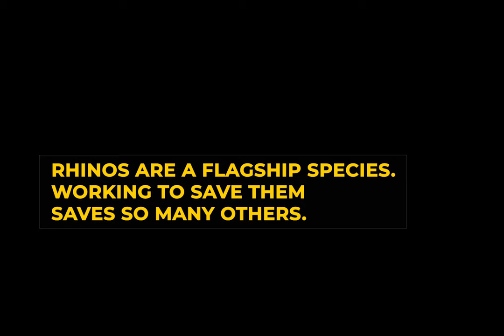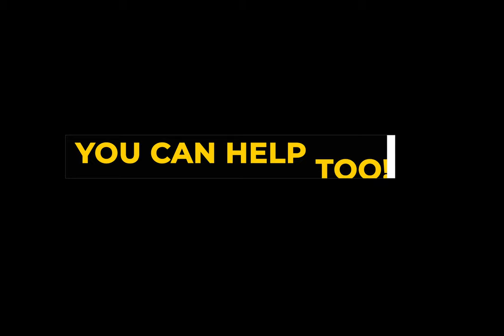Bowling For Rhinos... Who and What We Are and What we Do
There used to be 25 species of Rhino, we're down to 5. Bowling For Rhinos is a National event started by the American Association of Zookeepers 30 years ago.